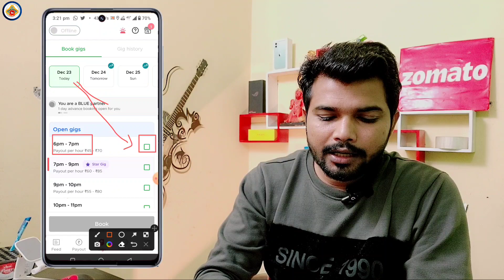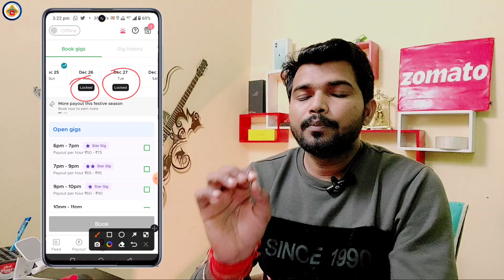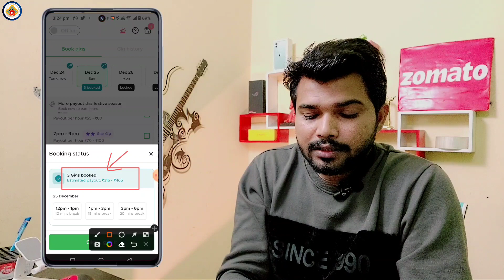Zomato gigs slot kaise book kare || zomato new gig rate card 2023 | Technic Shreemanji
zomato delivery partner ko iss video me batata gaya hain ki zomato gig rate card me slot ya gigs kaise book kiya jata hain.
Zomato new ... zomato new slot booking. zomato new rate card,  Zomato gigs booking system  slot booking payout